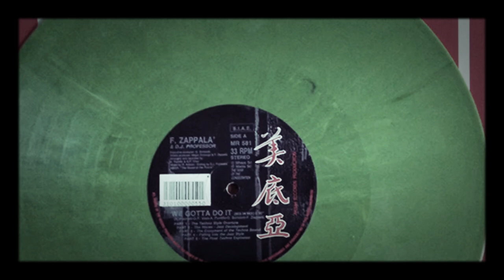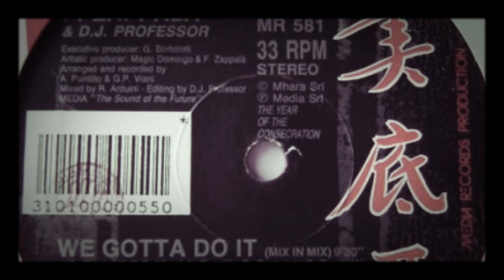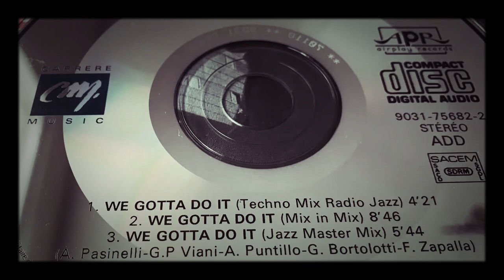DJ Professor & Francesco Zappalà ‎– We Gotta Do It (Techno Radio Edit)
Media Records ‎– MR 581
Vinyl, 12", Red
Italy
1991
Techno, Euro House, Italodance, House
Arranged By, Recorded By – A. Puntillo, G.P. Viani
Edited By – D.J. Professor
Executive Producer – G. Bortolotti
Mixed By – R. Arduini
Producer [Artistic] – F. Zappalà, Magic Domingo
Written-By – A. Pasinelli, A. Puntillo, F. Zappalà, G. Bortolotti, G.P. Viani